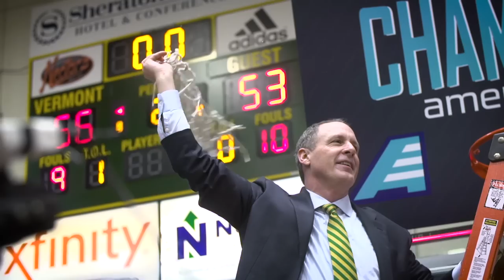21 in a Row - A Closer Look at Vermont's 6th America East Title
Take another look back at a historic Saturday afternoon in Catamount Country through the lens of local videographer Shawn Cimonetti.